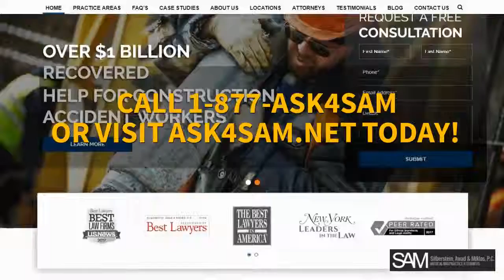877-ASK4SAM Greenwich Village, NY Cancer Misdiagnosis Lawsuit & Delayed Diagnosis Attorney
Speak to a lawyer for free today
Call 877.ASK4SAM and talk now.

We have MANY locations near you in NYC:

Silberstein, Awad, and Miklos P.C.

140 Broadway
46th flr

16 Court Street
STE 1008

The earlier the treatment, the better the prognosis for patients with cancer. Unfortunately, there are times when a patient�s cancer goes undiagnosed or untreated, even though the patient is presenting complaints and symptoms that should alert a careful physician to the possibility of cancer. A delay in the diagnosis and treatment of cancer allows the staging of cancer of the condition to increase in severity, further worsening the prognosis.

Our New York cancer misdiagnosis attorneys have successfully prosecuted cases against radiologists, internists, gastroenterologists, gynecologists, dermatologists, and family practitioners. We have recovered millions of dollars in some of these cases and hundreds of thousands of dollars in many others. The medical malpractice attorneys at our firm have represented many women and men who have been harmed through no fault of their own. 877-ASK4SAM Greenwich Village, NY Cancer Misdiagnosis Lawsuit & Delayed Diagnosis Attorney